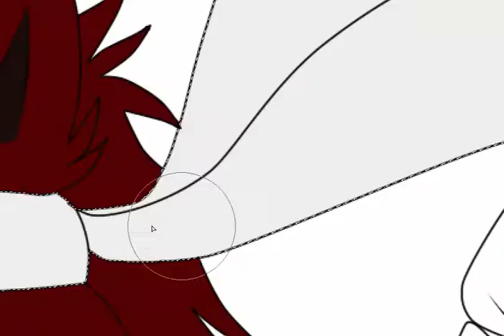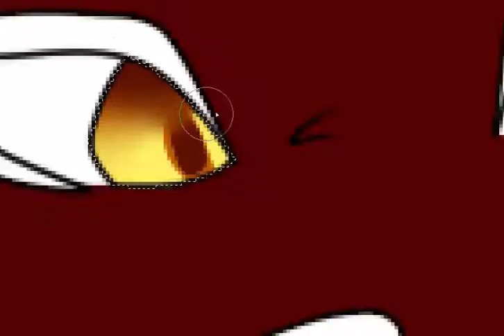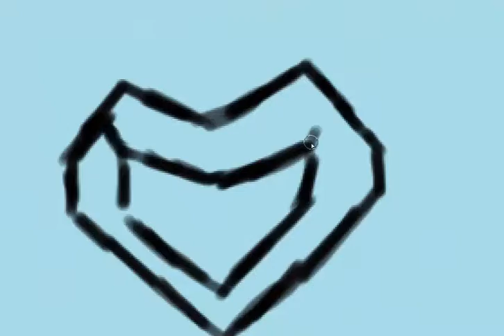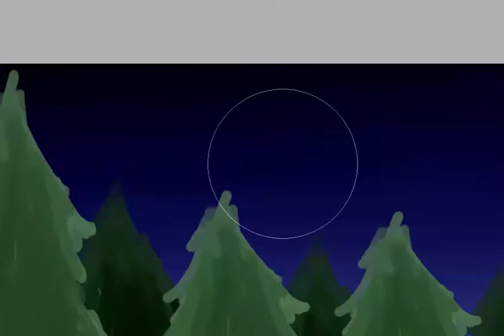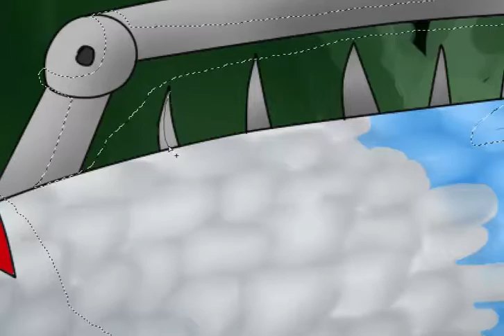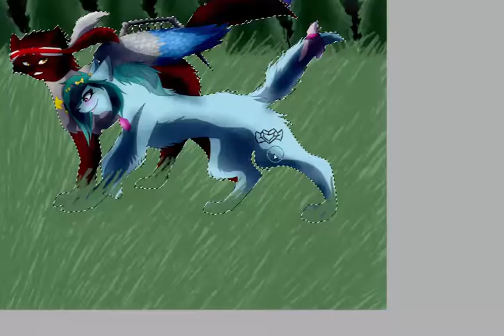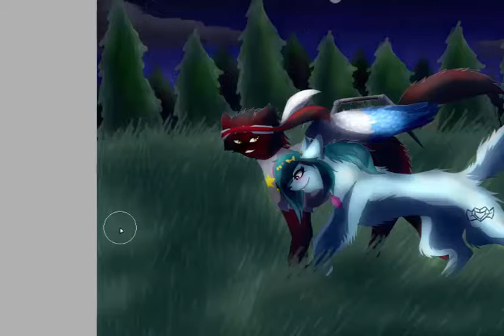With You ~SpeedArt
A request from Draco-Typhoon14 from DeviantArt!

Sorry if Kamikaze looks a bit... off. I'm not used to drawing other species other than canines and felines.

Characters: Kamikaze (Crimson weasel) and Serenity (Light teal she-cat)
Songs: Force - Alan Walker Run - Jasmine Thompson
Programs used: PaintTool SAI and Camstasia
DeviantArt: XxDreamingWarriorxX